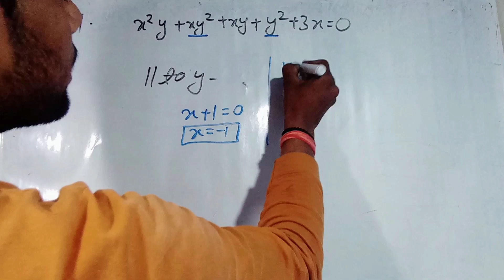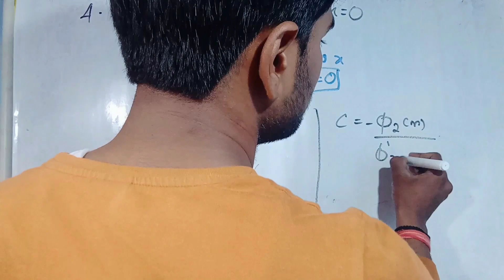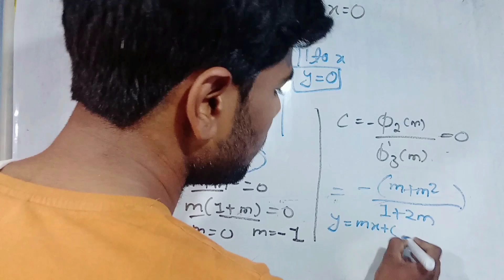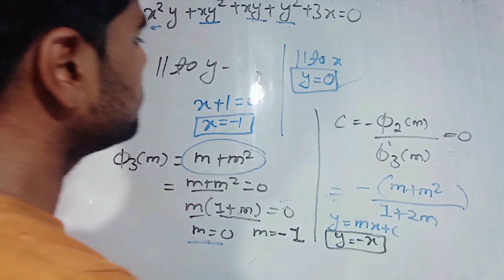Find all the asymptotes of x^2y+xy^2+xy+y^2+3x=0 || Find all the asymptotes of x²y+xy²+xy+y²+3x=0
Find all the asymptotes of x^2y+xy^2+xy+y^2+3x=0

NKG